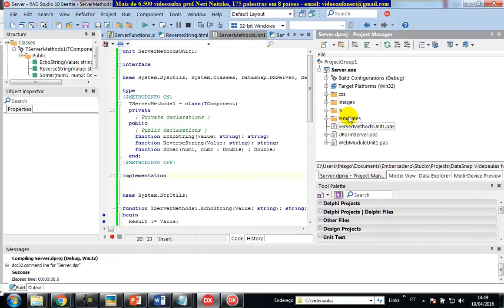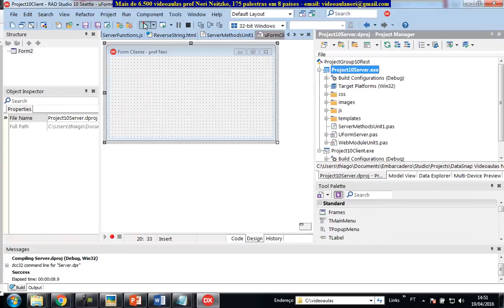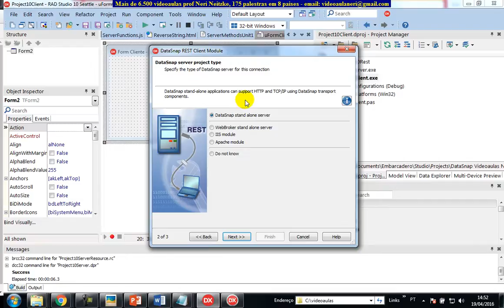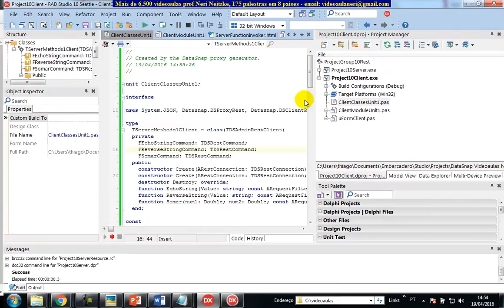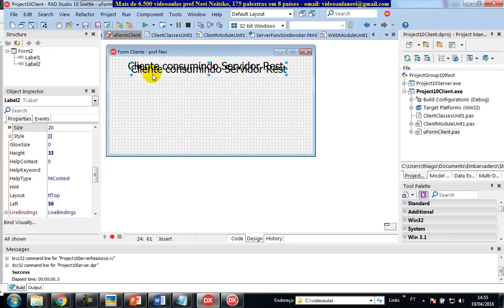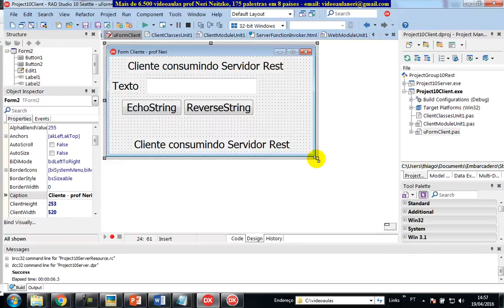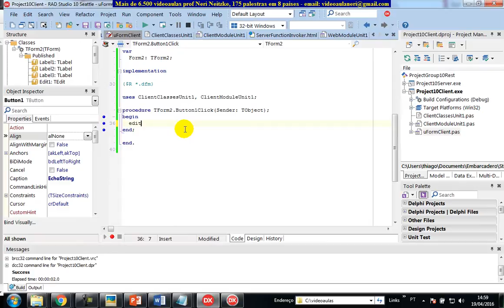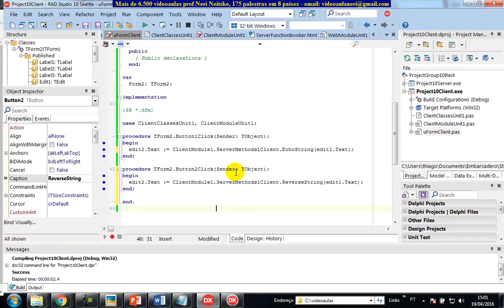aula 6658 datasnap Criar Cliente para consumir JSON REST Servidor DataSnap RESTfull